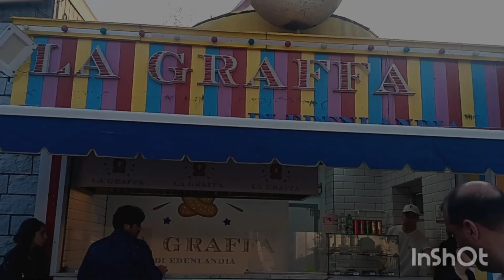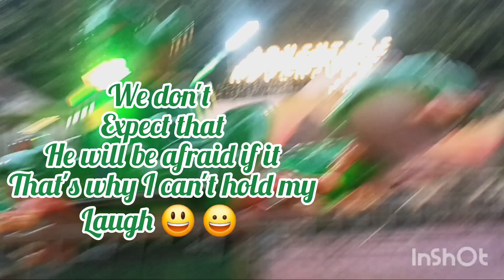vlog7 kids day at Edenlandia